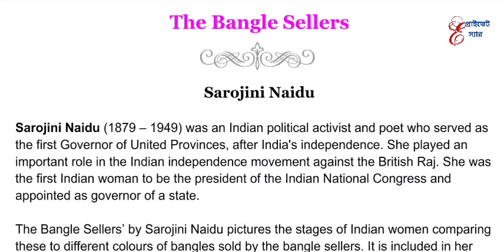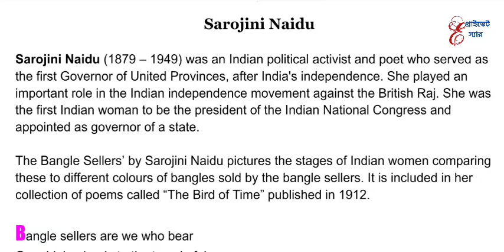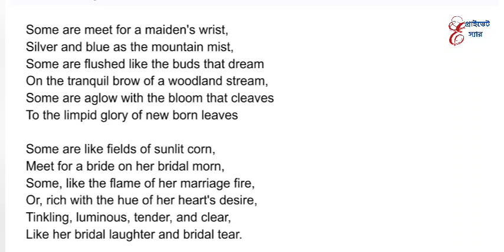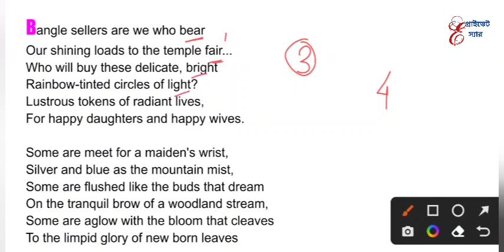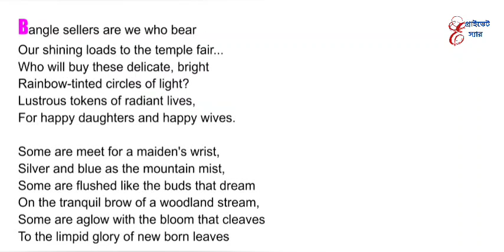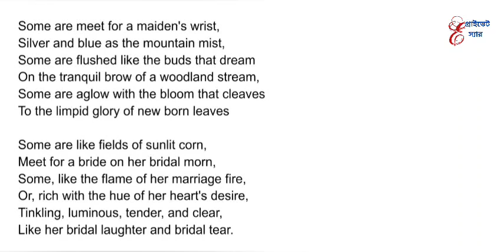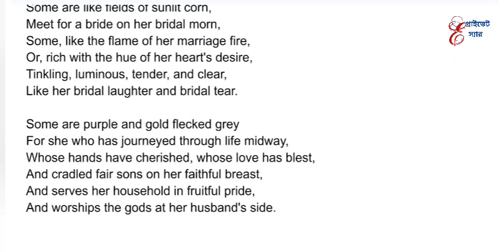Class 11 English The Bangle Sellers Bengali Meaning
class xi english first semester
the bangle sellers by Sarojini Naidu bengali analysis
the bangle sellers mcq question answer
wbchse class 11 english 1st sem